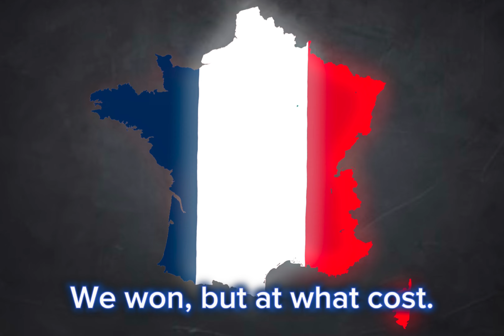What have you become…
Education purpose only about ww1 and ww2